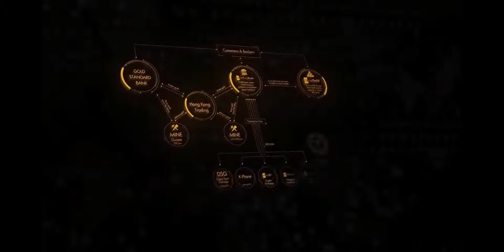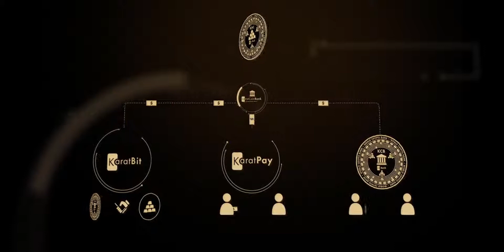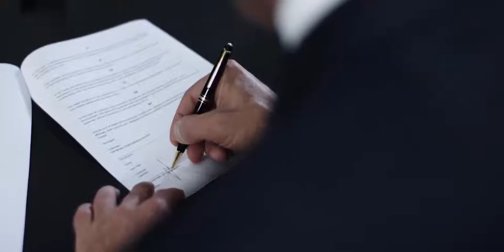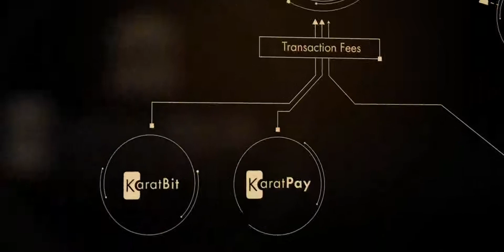Are YOU ready to finally build something really great with us?"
Miracles are not needed to become financially free and independent.
A good plan, your trust and your energy is all that is necessary